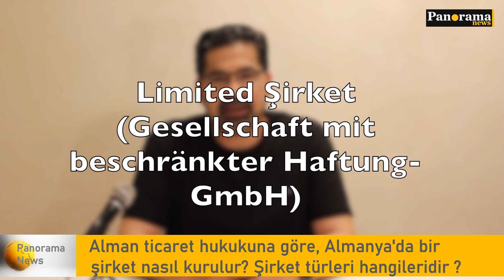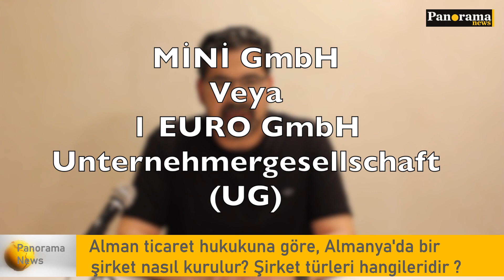Alman ticaret hukukuna göre, Almanya'da bir şirket nasıl kurulur? Şirket türleri hangileridir?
Alman ticaret hukukuna göre, Almanya'da bir şirket nasıl kurulur? Şirket türleri hangileridir? Avukat Şerif Yılmaz konuyla alakalı bilgi verdi.